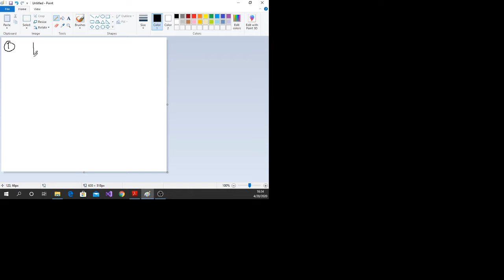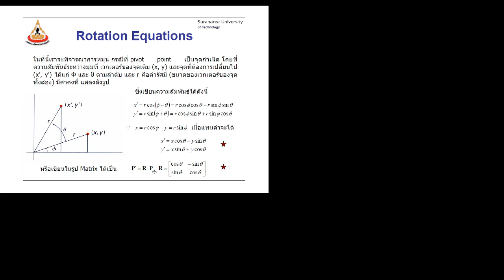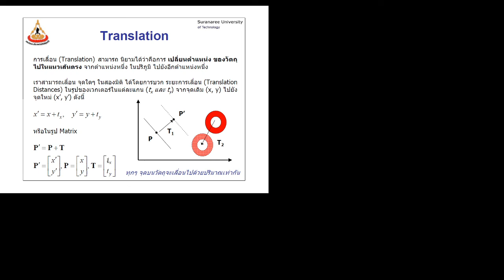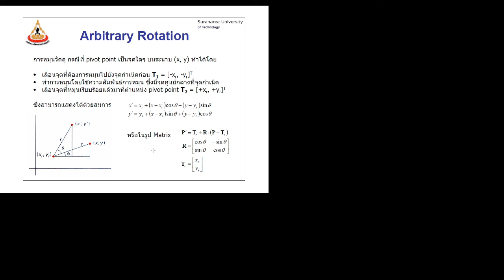2020 04 20 lecture b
523451 Computer Graphics - Class 11 (clip b)